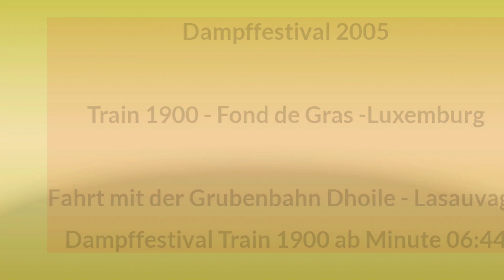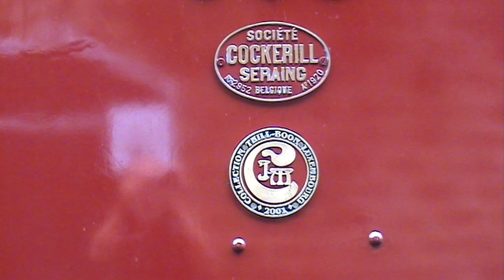TRAIN 1900 DAMPFFESTIVAL 2005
Video vom Dampffestival 2005 Train 1900 AMTF Fond-de-Gras in Luxemburg und der Grubenbahn Giedel-Doihl-Lasauvage.

Video vum Dampfestival 2005 Train 1900 Fond-de-Gras zu Lëtzebuerg an de Minettrain Giedel-Doihl-Lasauvage.

Video of the steam festival 2005 Train 1900 Fond-de-Gras in Luxembourg and the Giedel-Doihl-Lasauvage mine train.

Vidéo du festival vapeur 2005 Train 1900 Fond-de-Gras au Luxembourg et du train de la mine Giedel-Doihl-Lasauvage.